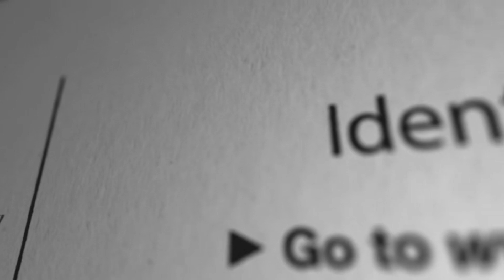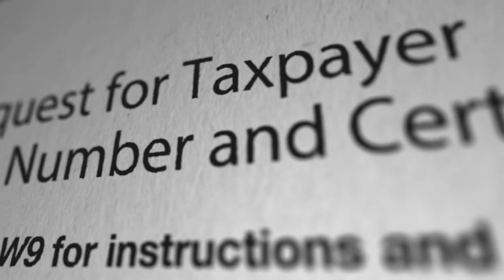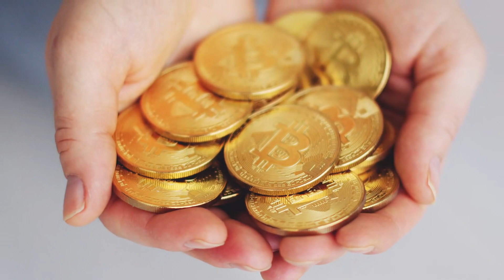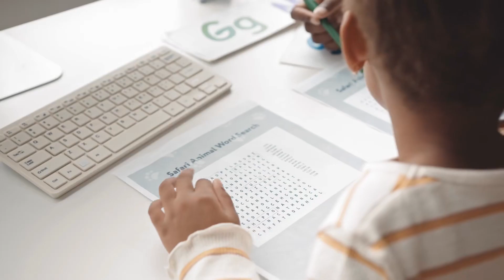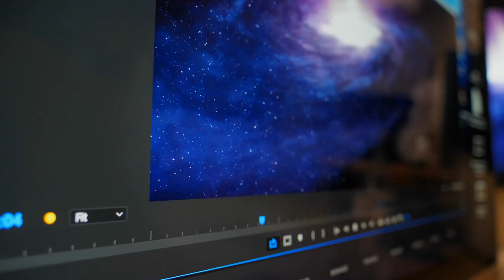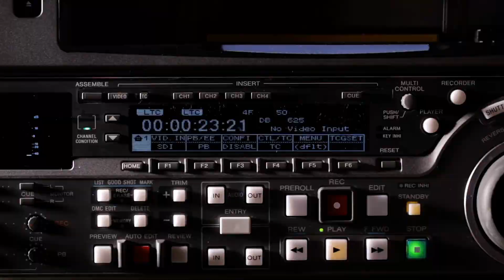[T1] Mê Cung Ký Ức (Vết Sẹo Cánh Thiên Thần Phần 2) Audio Truyện FuLL | Chương 1 - 5 | Becca Fitzpa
Truyện: MÊ CUNG KÝ ỨC (VẾT SẸO CÁNH THIÊN THẦN PHẦN 2) Tập 1
Tác giả: Becca Fitzpatrick
Thể loại: Huyền Huyễn, Linh Dị, Truyện Teen